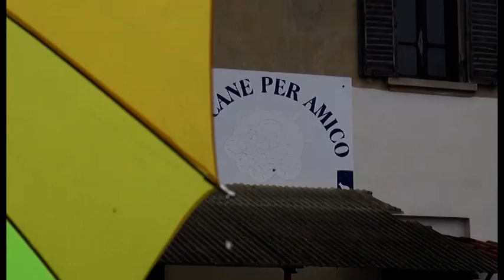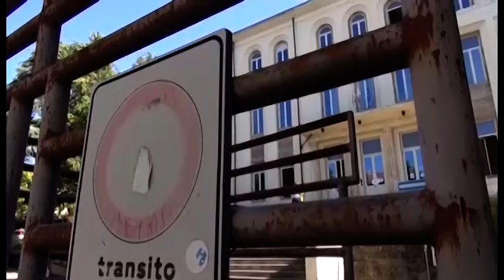Caso Lyssavirus, l’impegno dell’Asl per Birba, Olivia e i suoi gattini